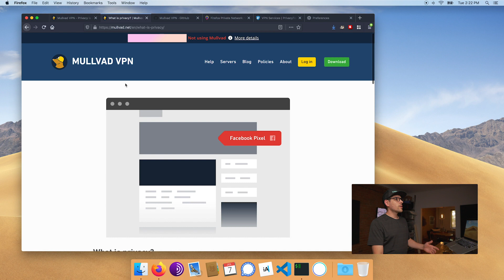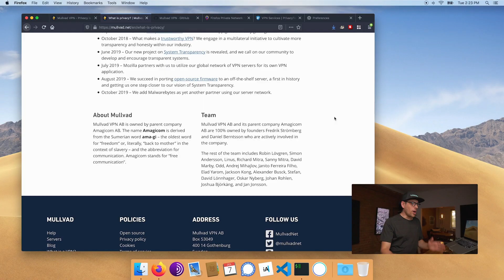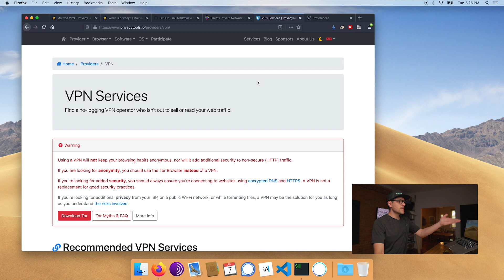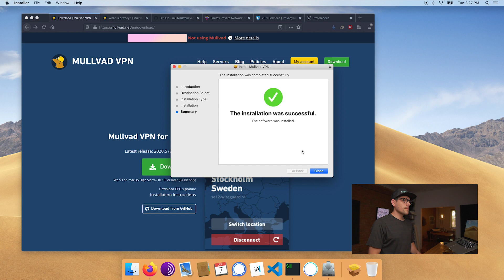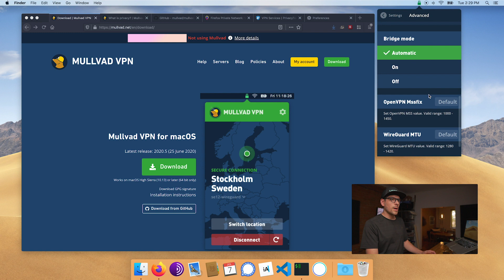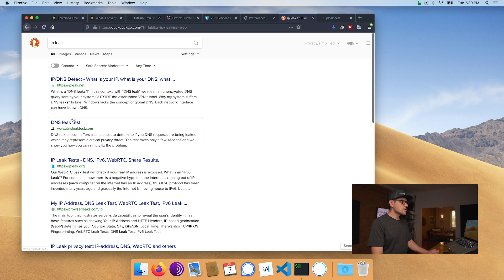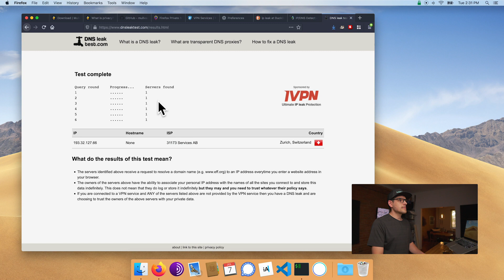Why I favor Mullvad over other third-party VPNs and how to set things up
In this episode, we explore why I favor Mullvad over other third-party VPNs and how to set things up.